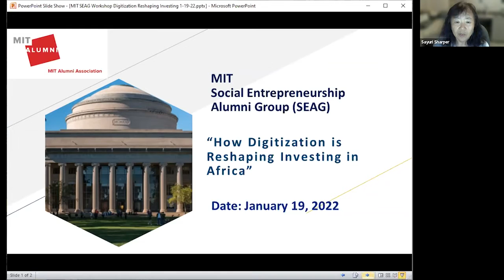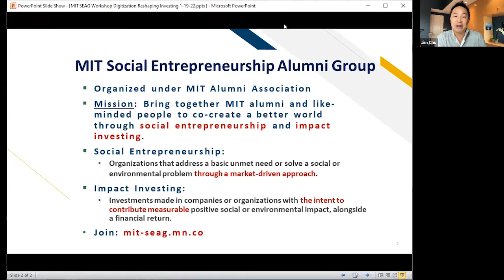SEAG | Impact Investing: How Digitization is Reshaping Investing in Africa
The MIT Social Entrepreneurship Alumni Group (SEAG) invites you to join us for a conversation about digital investment revolution in emerging market with Jim Chu, CEO of Untapped.

Digitization is changing how businesses operate in emerging markets.  Whether it is pay-as-you-go solar or better lending through mobile credit scores, innovation is enabling new business to serve local financing needs.  A complementary revolution is happening on the investor side as well.  Digital platforms are making it easier, cheaper, and more accessible for individual investors to invest in asset classes that were once only available to the very rich.  This includes impact investing and investing in faraway markets.  The dual shifts are opening an opportunity to reshape how we invest, who we invest in, who has access to capital, and who will drive the economic destiny of entire continents.

This live webcast from January 19, 2022, is for social entrepreneurs who want to find out about a new fundraising option, individual investors looking to invest in emerging market economies, or anyone who is interested in development economics.

About Untapped
Untapped is reshaping profitable investing in emerging markets.  Its mission is to create opportunities for the next billion entrepreneurs globally by changing how investment and financing in emerging markets is done.  Untapped provides access to financing for small businesses that are engine of growth in developing markets.  With local presence and expertise, Untapped take the best of traditional investment methods and adapt them to serve and succeed in emerging markets.

About Jim Chu
Jim Chu believes that entrepreneurship and innovation can improve the lives of billions while offering strong returns for investors.  He is the Founder and CEO of Untapped Global, and Founder, Producer, and Host of the Nest, a global investment community that connects aspiring entrepreneurs in frontier markets with angel investors from around the world.  Prior to his work in emerging markets, Jim spent 25+ years in the tech industry in Silicon Valley.  He has a BA and MA in International studies from Stanford University.

About MIT Social Entrepreneurship Alumni Group
The mission of the MIT Social Entrepreneurship Alumni Group (SEAG) is to bring together MIT alumni and like-minded people to co-create a better world through social entrepreneurship and impact investing.  Visit us at MIT SEAG Community Platform.